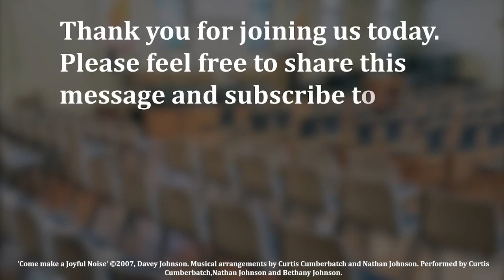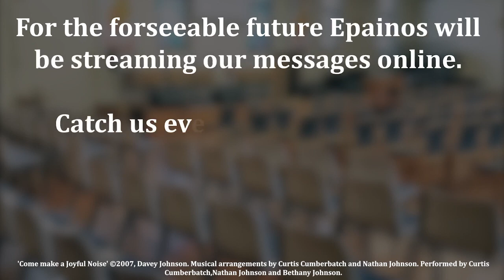Seven Years of Plenty - Sunday 25th December 2022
Epainos Ministries Teaching

Title: Seven Years of Plenty

➡️ Miketz Torah Portion
➡️ Genesis 41:1-44-17
➡️ Miketz means ‘the end’
➡️ Now it happened at the end of two full years that Pharoah had a dream (Genesis 41:1)
➡️ Genesis 41:1-13
➡️ Joseph’s life demonstrates God’s work in human lives
➡️ Daniel 4:7
➡️ Romans 8:28
➡️ Genesis 41:8
➡️ Genesis 41:16
➡️ Genesis 41:25
➡️ Matthew 6:19-21
➡️  Our lives can be compared to the seven years of plenty
➡️ A good deed is called a ‘mitzvah’
➡️ The plural is ‘mitzvot’
➡️ Mitzvah means ‘commandment’
➡️ The word mitzvah is associated with any act of goodness
➡️ We should be storing up our resources in heaven for the years to come
➡️ Matthew 5:16
➡️ Let people see your good deeds, i.e., your mitzvot, your Torah obedience
➡️ What are the main takeaways today?
➡️ First: God is still at work in human lives
➡️ Second: Be faithful wherever you are, and even if others forget you, God never will
➡️ Third: Don’t allow your circumstances rob you of opportunities to develop wisdom
➡️ Fourth: Life is uncertain, so set aside something for tough times
➡️ Finally: Our Lives are like Seven Years of Plenty, so use them well to take hold of every God-given opportunity to do good, live righteously, and look after those in need
➡️ The Lights of Christmas
➡️ Hanukkah, the Feast of Dedication, the Jewish Festival of Lights
➡️ Let’s let OUR lights shine
➡️ …in our Seven Years of Plenty
➡️ Laying up treasures in heaven until King Messiah’s glorious return
➡️ Baruch Hashem and Shalom!

Pastor Davey Johnson

Musical arrangements by Curtis Cumberbatch and Nathan Johnson.
Performed by Curtis Cumberbatch, Nathan Johnson and Bethany Johnson
Video Editing: Sadie Williams & Sean Ayeltegah